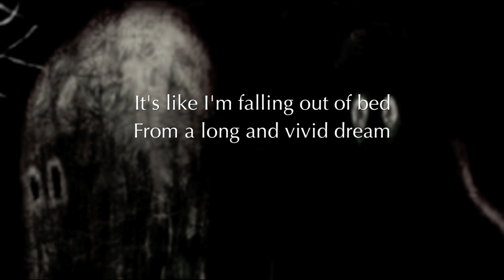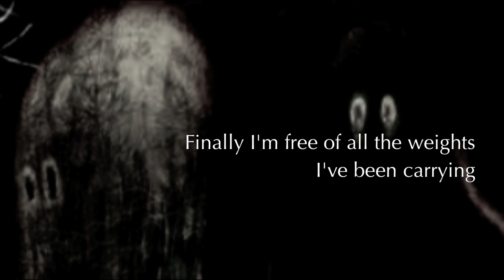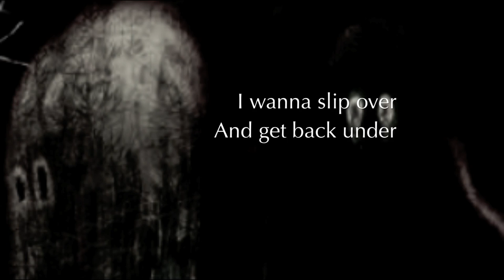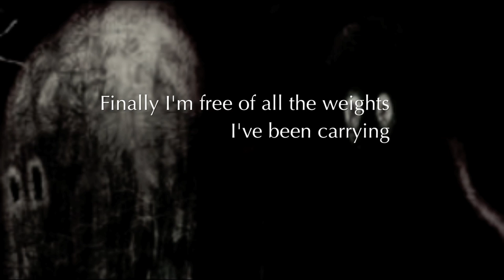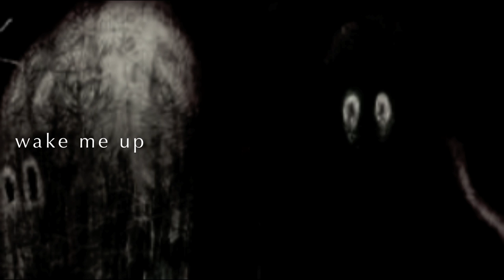Radiohead - Separator (Lyrics On Screen)